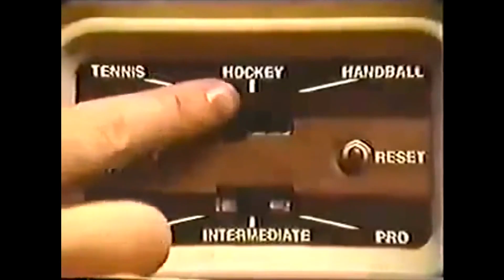Happy National Video Game Day!